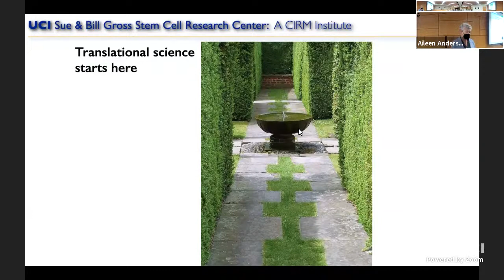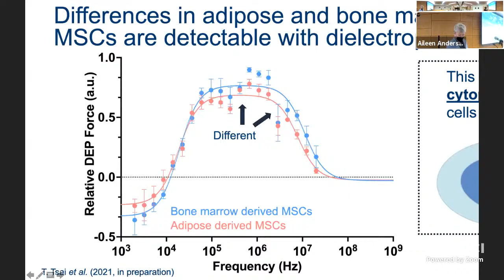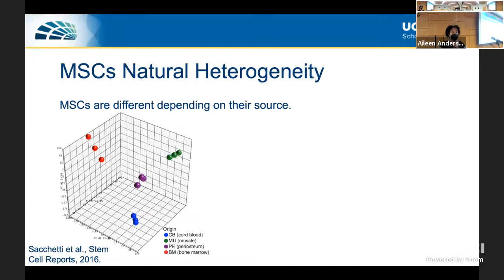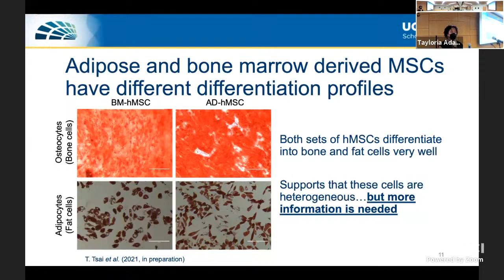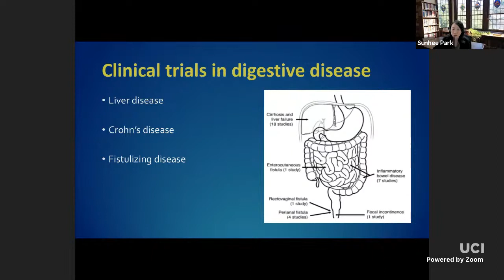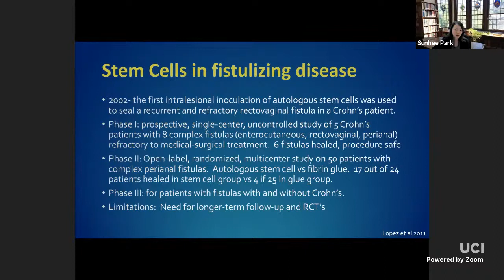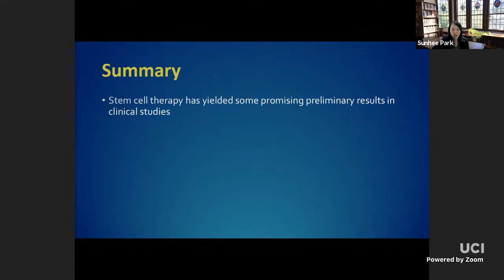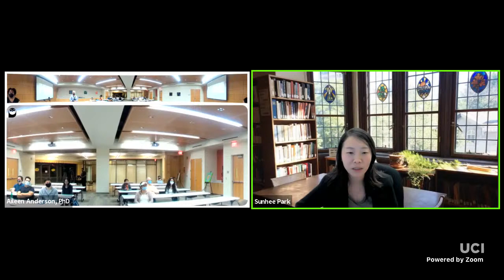Dielectrophoresis - Insights into Mesenchymal Stem Cells’ Heterogeneity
UCI Sue and Bill Gross Stem Cell Research Center
Lecture by Tayloria Adams, PhD